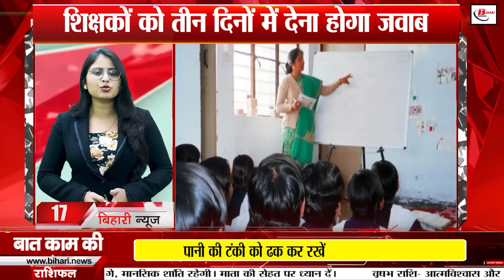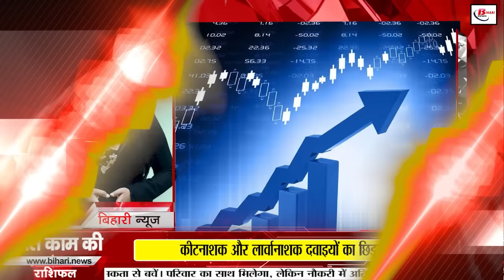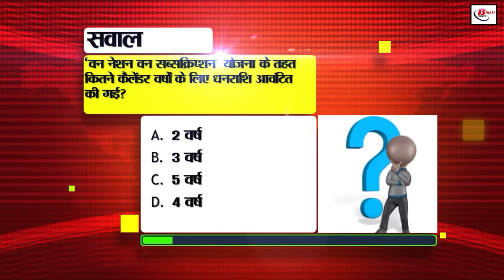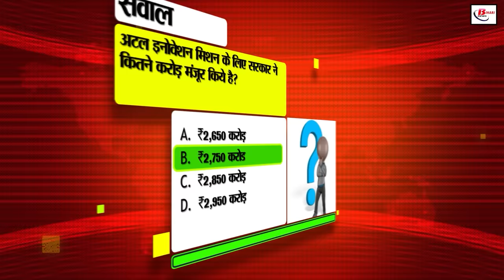Bihar news today of 30th November 2024.Anukul Roy birthday,Sitharaman in Bihar,IPS officers of Bihar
Bihar news today of 30th November 2024.Sonepur fair 2024,weather of bihar, Anukul Roy birthday, Vaibhav suryavanshi debut, Finance Minister Sitharaman's visit to Bihar, IPS officers of Bihar
1. Application for South Eastern Railway Apprenticeship posts

Apply for 1785 posts till 27 December

Opportunity for 10th, ITI pass

2. Today's date is recorded in the history of India for many reasons

3. Fog and temperature drop in Bihar

Dense fog alert in 14 districts

Night temperature stable in Bihar

4. Anukulroybirthday is celebrating his 26th birthday today

Anukul Roy: Cricket all-rounder

Success of Under-19 star Anukul Roy

5. U-19 Asia Cup India-Pakistan thrilling match

The match will start at 10:30 am today in Dubai

6. Education Minister's statement on maternity leave

Order to return teachers' salary

Salary of teachers protesting will also not be deducted

7. How to avoid online scams?

Protect with strong password and 2FA

Be careful before using public WiFi

8. Initiative to remove silt from rivers

Farmers will get irrigation benefits

Bihar government will get royalty worth crores of rupees

9. Ways to change name and date in train ticket

Changes will be made from railway reservation counter only

Ticket can be transferred only in the name of a close one

10. Smart parenting tips for children

Control children's phone habit like this

Keep children busy in these things away from phone

11. Lalu Yadav also raised questions on EVM

Supported Congress's move to conduct elections on ballot paper

Claimed victory in Bihar elections 2025

12. Measures to prevent accidents due to fog

IRC-35 standards will have to be kept in mind

Road construction department issued guidelines

13. Finance Minister Sitharaman's visit to Bihar

Loan of Rs 1300 crore distributed in Darbhanga

Will do it today Loan disbursal of Rs 1021 crore

14. Training to 13 IPS officers of Bihar

Officers will go to Hyderabad for NPA training

Training will be given from 2 December

15. Fake appointment issue in Bihar Legislative Council

Demand for action against fake teachers

Assurance of action on fake appointments by December

16. Rameshwar Mahato resigned from JDU

Rameshwar Mahato accused JDU

Allegation of exploitation of Kushwaha leaders

17. Penalty for violation of motor vehicle rules

Traffic police took major action against bike rider

Had to pay ₹1500 fine for number plate with slogan written on it

18. Investigation and suspension of corruption in education department

Education department suspended two officers

Officer suspended in TRE counseling scam

19. Strong rise in stock market

Sensex and Nifty surge

Fall seen in Asian markets

20. Fraud to sell old and rare notes
Old notes on social media Fake claim of coins
RBI's strict warning against fake videos

21. Sanchita Basu and Dhawal Thakur reached Patna

Promoted 'Thukra Ke Mera Pyar'

Sanchita thanked the audience of Patna

22. Opposition's uproar in Bihar Assembly

Question hour postponed due to opposition's protest

Protest with the slogan 'Tejaswi hai to naukri hai'

23. BIPARD's 2047 development survey

Participate in Vikasit Bihar 2047 survey

Give suggestions for the future of Bihar

24. Jobs of 55 teachers of Madhepura in danger

Eligibility checked on the basis of CTET marks

Teachers will have to give answer in three days

25. Apply for electricity connection online from home

Get LT connection in a simple way

Apply for electricity connection through the app